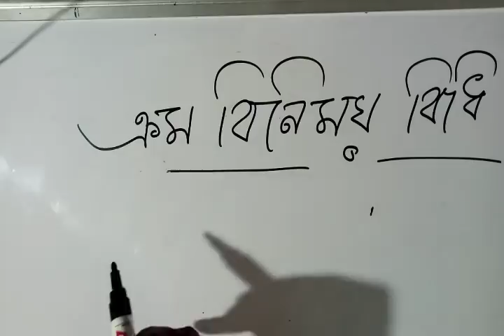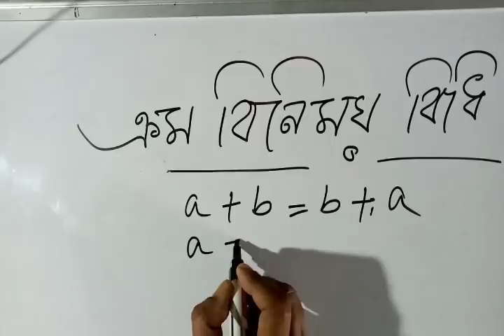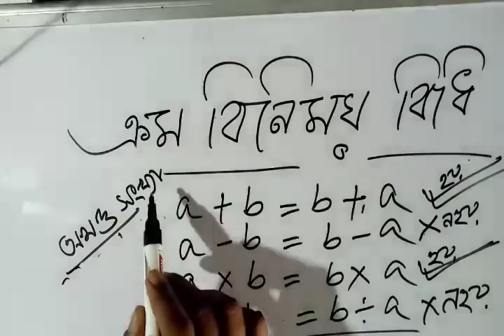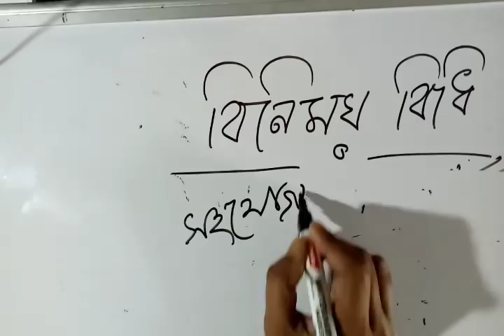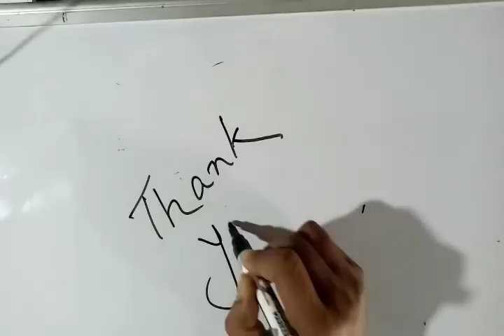TET Special Class-53 ক্ৰমবিনিময় বিধিৰ সম্পৰ্কে সবিশেষ || Mathematics